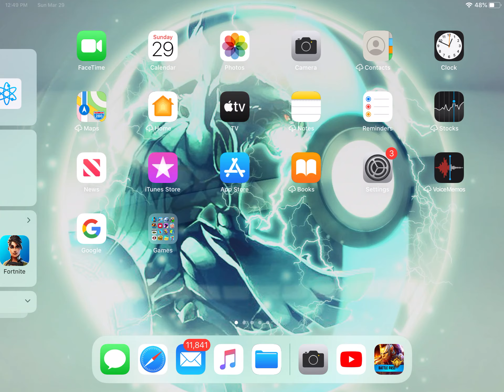I defeated the Godfreys crossing boss fight in raid shadow legends